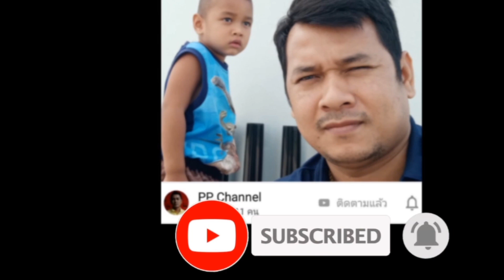ถนนช่วงลงเขาหน้าค่ายเพชรรัตน์ อ.มวกเหล็ก จ.สระบุรี23.10.2019|PP_Channel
ถนนช่วงลงเขาหน้าค่ายเพชรรัตน์
อ.มวกเหล็ก จ.สระบุรี
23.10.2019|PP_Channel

PP_Channel
เราทำวิดีโอกิจกรรมครอบครัว
การเดินทางกลับบ้านและไปสถานที่ต่างๆครับ